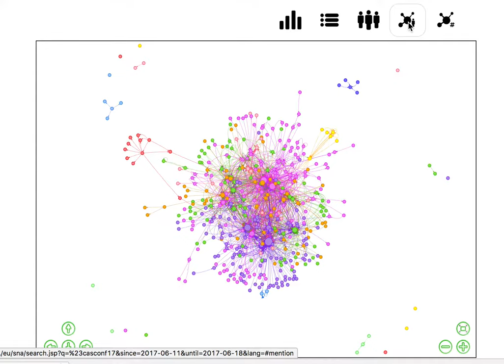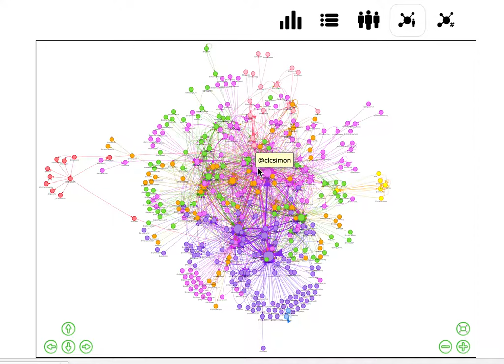Computing at Schools Conference 2017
A short video showing the connections in a network through tweets using the hashtag casconf17 between 11th June 2017 to 18th June 2017. Tool used is socioviz.net